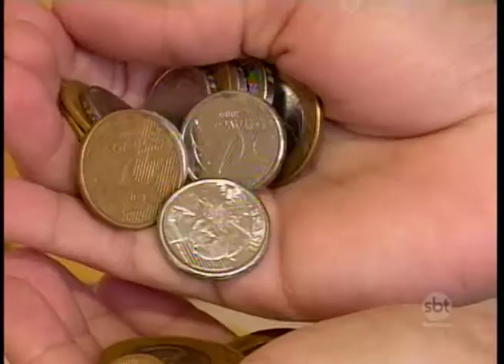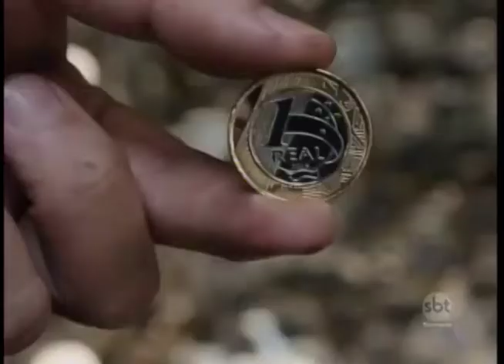Uso de cofrinhos em casa deixa comércio da região sem moedas